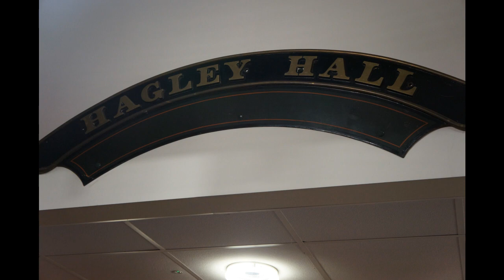Svr Bewdley station with Hagley Hall